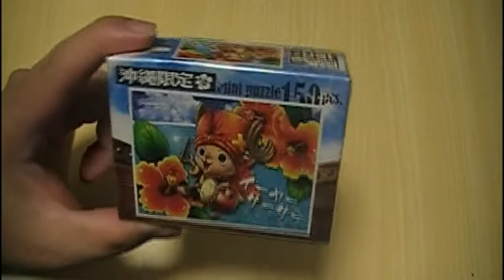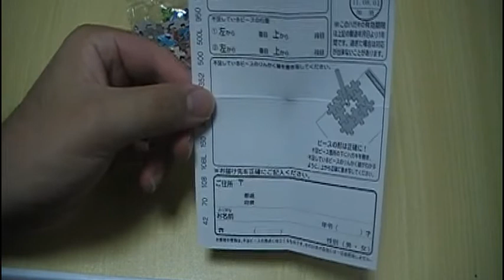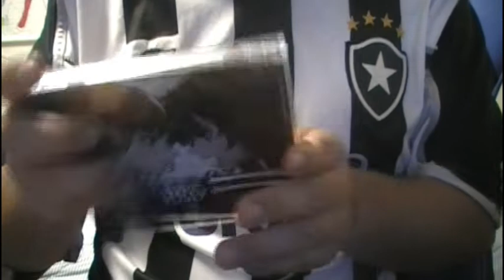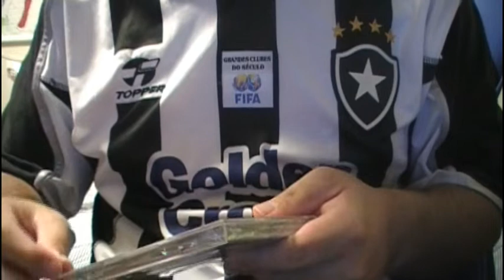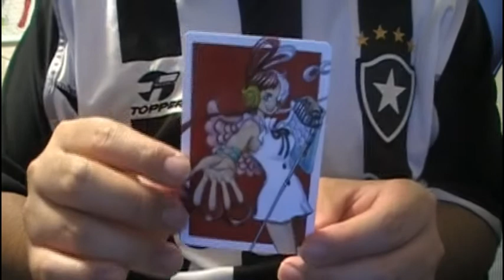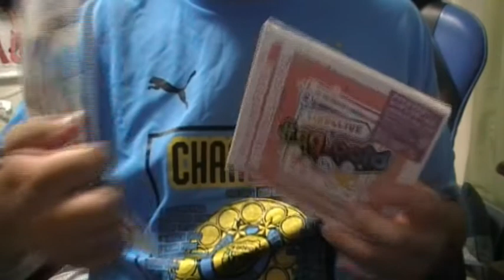不器用な輩が数十年ぶりにジグソーパズルをやろうとしたら…【サッカー好きゲーム実況者のVlog】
いつか再挑戦します。